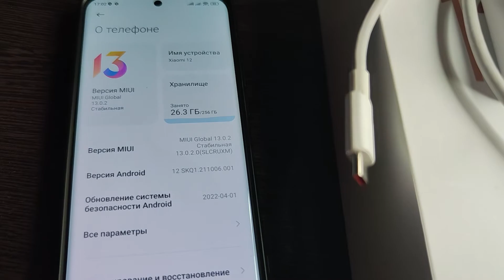xiaomi 12 перезалив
все в идеале